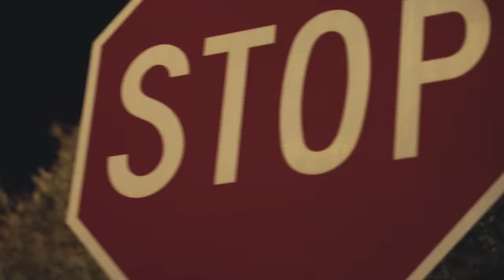Harry Mack Hypnotizes Strangers | Guerrilla Bars 34 Phoenix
Guerrilla Bars is back, and this week we’re bringing more heat than the Arizona desert 🌵 🔥 So much heat in fact we even made someone faint!! Shout out to the homie Dae who saw me freestyling and ended up hopping in the cypher and doing his thing. Big love to all the beautiful people of Arizona for coming through and rocking with us. I hope you enjoy this positive energy as much as I do, and if you’re feelin the good vibes don’t forget to share! Peace ✌🏻